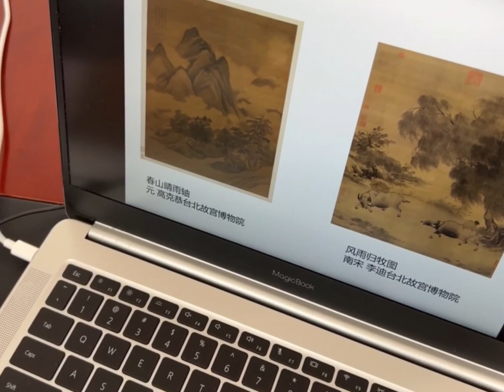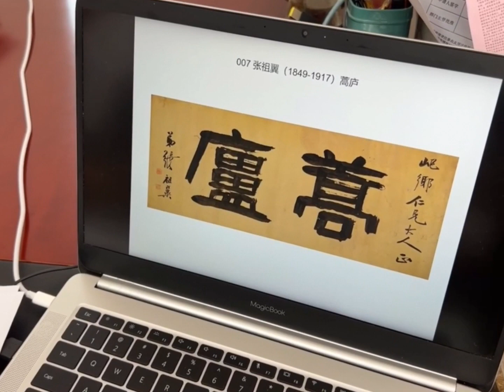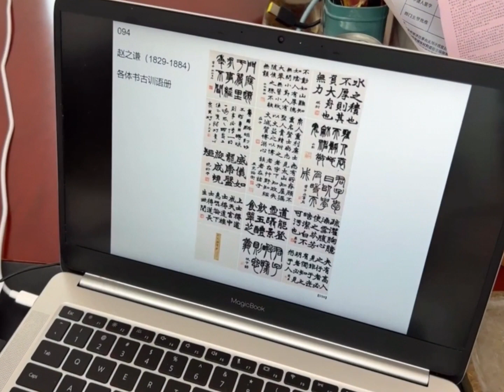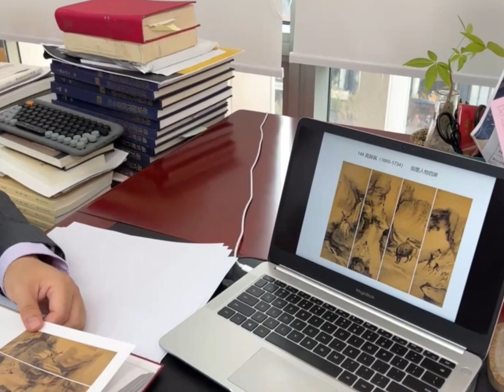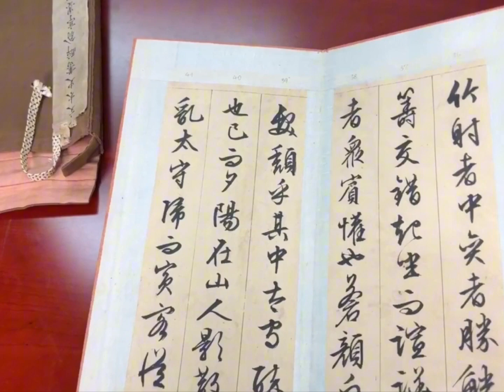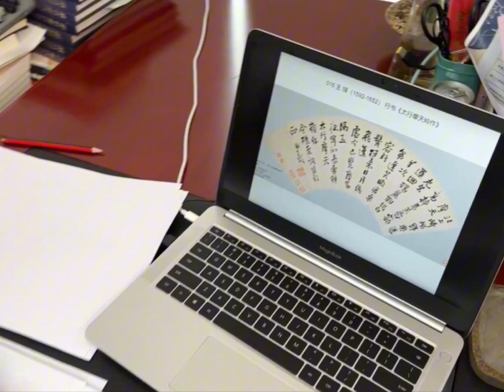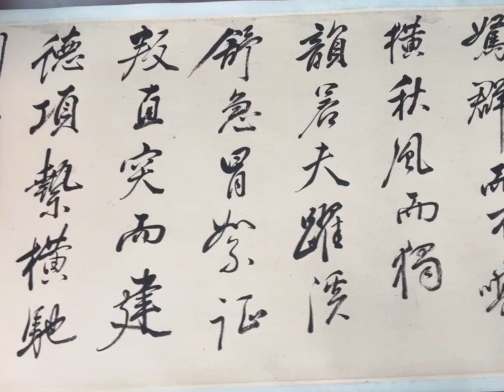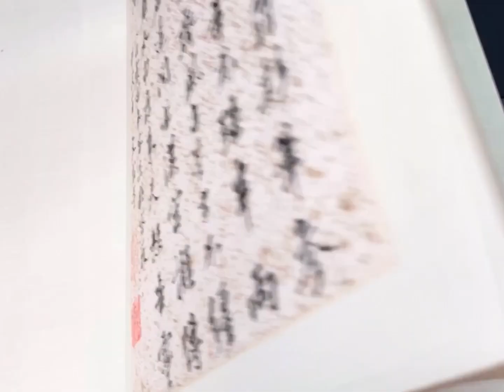#00463 Poly Auctions Chinese Traditional Paintings, 4/12/2023, 北京保利秋拍中国古代书画精品导览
Beijing Poly Autumn Auction Guide to Ancient Chinese Paintings and Calligraphy